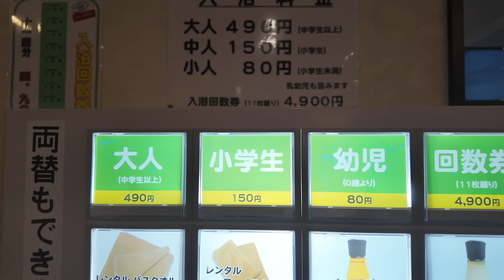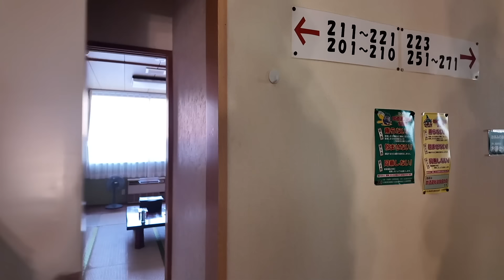開箱北海道本地人溫泉飯店及有珠海水浴場，超便宜房價原來是沒有？？？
有珠海水浴場，北海道最大級海上遊樂設施

旬菜一鮮 だて 大和屋(影片中出現的居酒屋)

有珠海水浴場臨近洞爺湖，也在往函館的路上。出示北海道女婿頻道首頁，門票折抵¥1000(原價¥3500)，費用含入場費及救生衣，海上遊樂設施免費玩。香蕉船、飛艇免費體驗一次。另外桌位區¥1500提供給我們貴賓使用，不收錢。

豪華綜合海鮮BBQ：¥2500/人(可以透過LINE客服預訂)
每人：螺2/扇貝2/花枝1尾/牡蠣2/赤蝦2/豬肉200g (成吉思汗烤肉)

飯店可以推薦住在伊達溫泉，¥5060/大人， 含日式早餐。